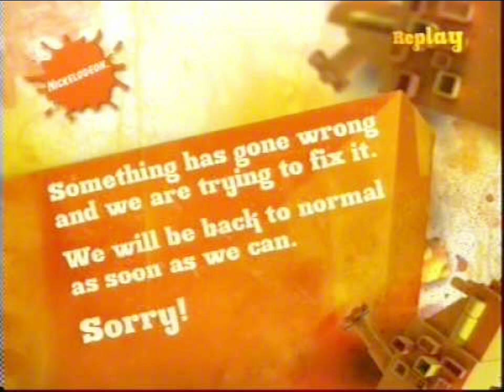The Strangest Nickelodeon Hijack Ever (Circa May 2008)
Sometime on May of 2008, customers, kids and adults alike, found this strange hijack coming from Nickelodeon while watching the episode of Spongebob Squarepants, Bubblestand. Then all of the sudden the episode stuttered after squidward showed his technique. After that, they heard the dial up sound coming from the TV aswell as the words "ABHORRENTABHORRENTA" scrolled up and it went pitch black before the modified Nickelodeon technical difficulties card showed up, thus the soundtrack from spongebob squarepants was modified aswell and it sounds weirdly crunchy, then later the text now says "YOURE GOOD AS DEAD TO ME". Later, the screen once again goes pitch black and tones were heard atleast 6 times, before going to the same, aforementioned technical difficulties screen, but normalized.

After the recording of this "strange hijack", nickelodeon resumed its normal programming.

NOTE: this is fake, as it is a made up story. (no shit sherlock)